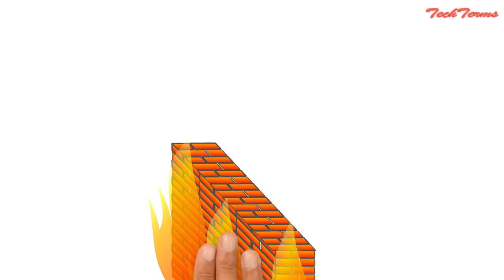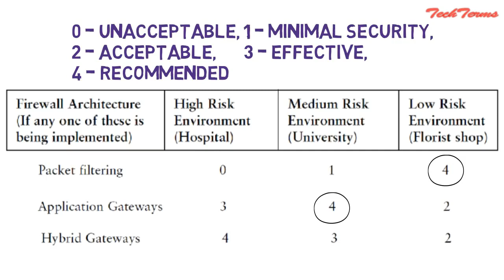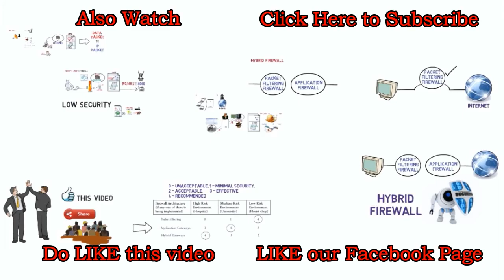TYPES OF FIREWALL | FIREWALL SECURITY | HOW TO PROTECT COMPUTER BY FIREWALL | INFORMATICS ASSISTANT